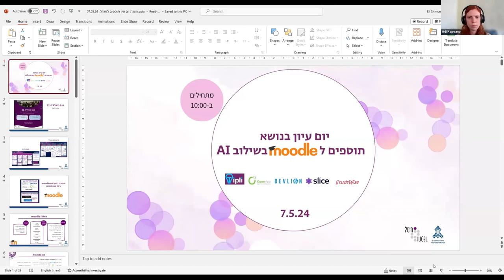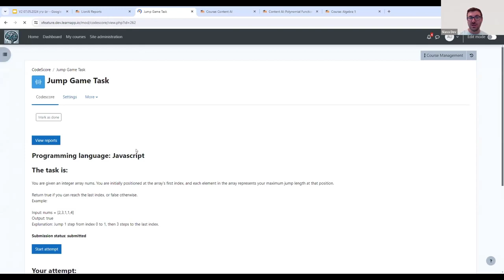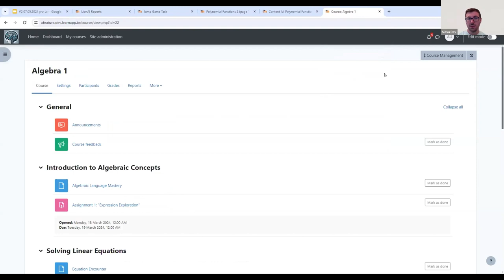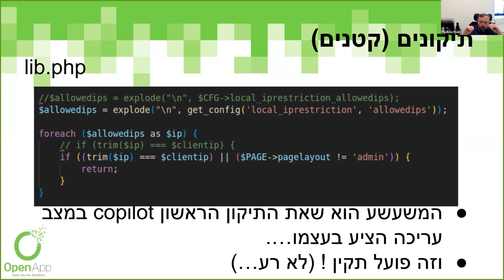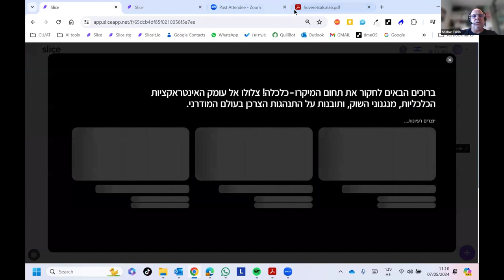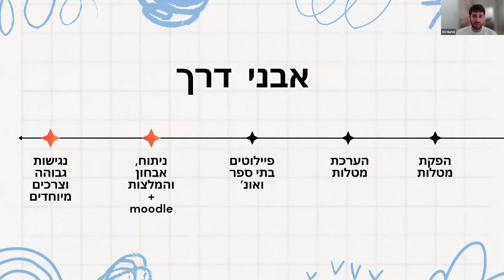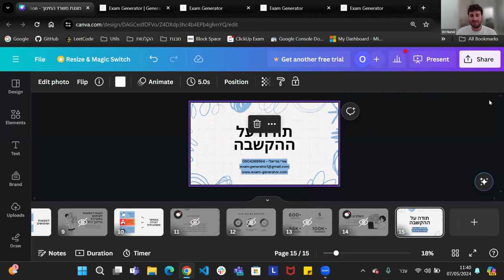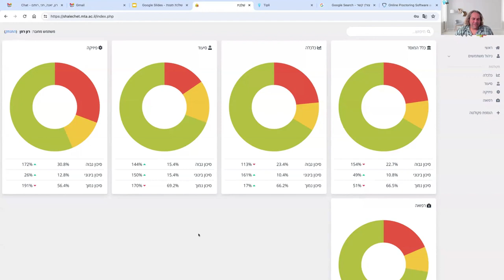יום עיון תוספים למוודל בשילוב AI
יום העיון מיועד לאנשי טכנולוגיות למידה, מערכות למידה ו-IT במוסדות אקדמאים.

במהלך המפגש, נתמקד בתוספים חדשים למערכת Moodle מבוססי בינה מלאכותית, המאפשרים לסגל הוראה ולמקבלי ההחלטות במוסד לקבל נתונים מפורטים ומדוייקים בקלות וביעילות לצורך זיהוי מגמות, איתור קבוצות סטודנטים.ות עם צרכים ואתגרים ייחודיים. נתונים אלו עשויים לסייע לנו לבנות תוכניות לימודים מתאימות ולתת לסטודנטים.ות מענה מדויק.

במפגש נכיר תוספים לדוחות מעקב אפקטיבי אחר סטודנטים.ות המתמודדים עם קשיים, ונכיר תוספים המייצרים מבחנים ומשימות מותאמים על בסיס חומרי הלמידה של הקורס.

החברות המציגות:

Devlion
OpenApp
SliceKnowledge
StudyWise
 Tipli
00:00 אלי שמואלי, מנהל מיט"ל, ד"ר ענת פלדמן, מיט"ל | פתיחה וברכות
10:50 סלבה פיאטיגורסקי, מנכ"ל חברת Devlion | תוספי AI להעצמת יכולות מנהלי מערכת Moodle ושיפור תהליכי הערכה ומדידה
38:55 ידידיה קליין, CTO של חברת OpenApp | שימוש ב-AI במקום מפתחים לפיתוח תוספים ל-Moodle
56:28 שחר טביב, מנכ"ל ומייסד חברת SliceKnowledge |
  Hub for content creation with AI
01:26:07 אורי נוריאלי, מנכ"ל חברת StudyWise | תהליכי הוראה, למידה והערכה בשילוב בינה מלאכותית
01:40:14 רון רוזן, מנכ"ל חברת Tipli | מערכת שלכת לזיהוי נשירת סטודנטים ומערכת Tipli bot מבוסס Open AI  - צ'אט בוט על מידע ספציפי
01:55:13 דיון: פיתוחי Moodle בין מוסדיים